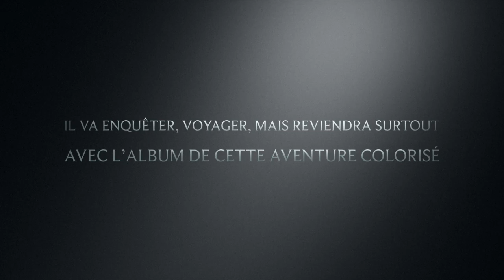Départ vers la Russie! - Partie 2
Tintin et son équipe sont en route pour Moscou. L'aventure reprend!